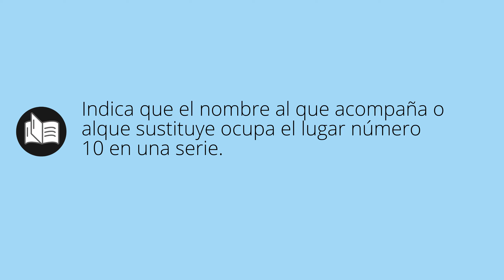Que significa DÉCIMO • décimo SIGNIFICADO • décimo DEFINICIÓN • Que es DÉCIMO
Que significa décimo en español. Cual es el significado y definicion de décimo. que es décimo. décimo definiicon en español. Todos los significados y definiciones del diccionario español.

Diccionario de la RAE (Kindle):
Diccionario de la RAE (Tapa dura):
Diccionario de primaria VOX:
Diccionario Esencial de la Lengua Española:
Diccionario Cambridge Español - Inglés: